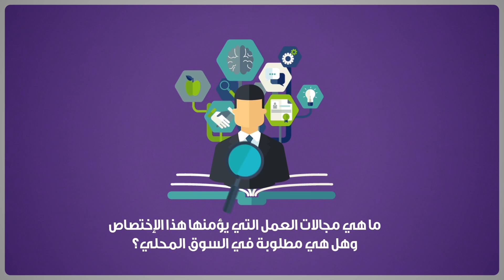كيف تخطّط لمستقبل مهني ناجح؟